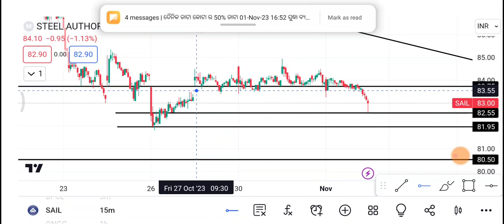2 November Sail share | Sail Share latest news | Sail Share price today news